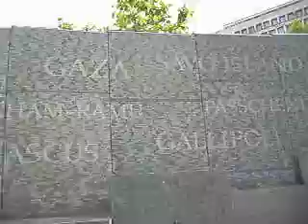Memorial a los muertos de la ªGuerra Mundial Londres2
Muertos de muxos paises